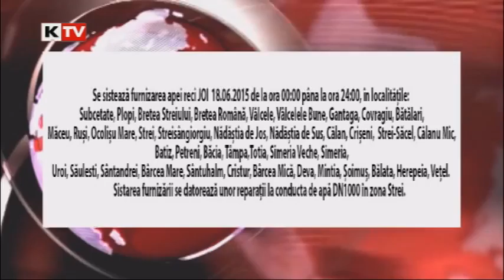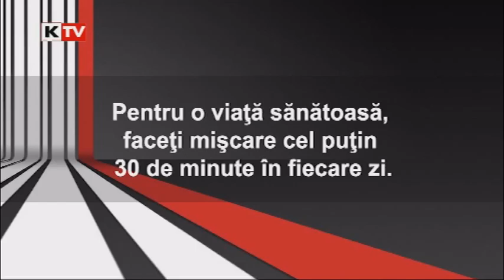Vorbeste lumea 15 iunie 2015